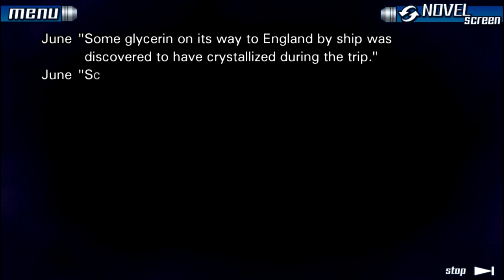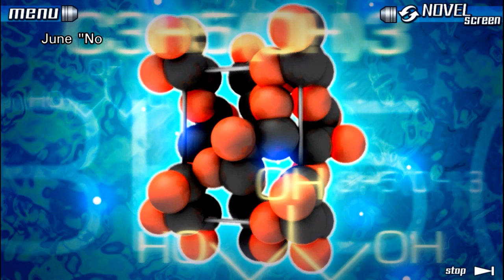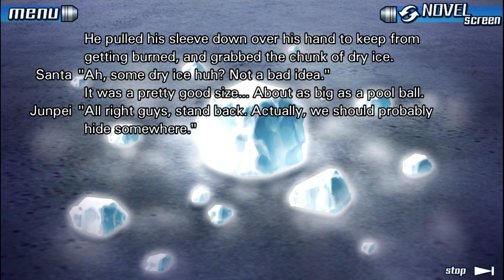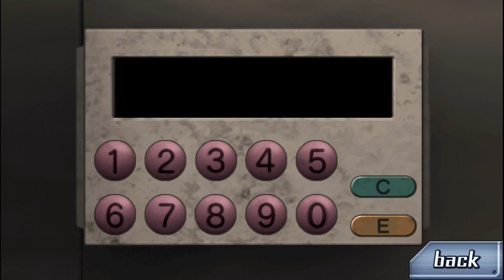Let's Play The Nonary Games: 999 [4] - Locked in the Freezer!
The Nonary Games are a collection of the first two Zero Escape games by Spike Chunsoft, the creators of the franchise Danganronpa. Visuals Novels with gameplay based around Escape the Room puzzles, your goal is to play as Junpei, a snarky guy who wakes up on a ship! Help him to escape the mysterious Zero and team up with 8 other people to survive the Nonary Game!

In-Game Sounds.

► Shout Out to Netty for his rendering efforts (I don't know your channel, but here's your shoutout)

► Shout out to my Patrons: TheHam562